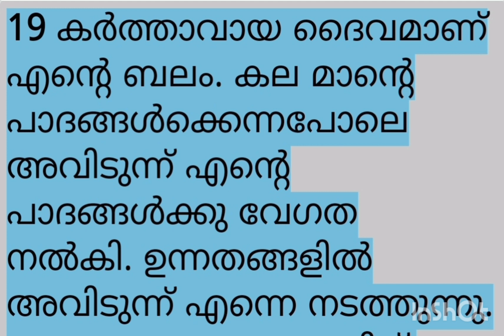(20) Daily Blessing.... *ഹബക്കുക്ക് 3:19*